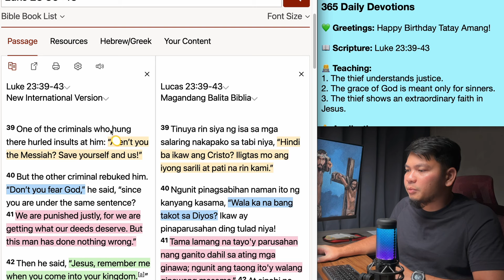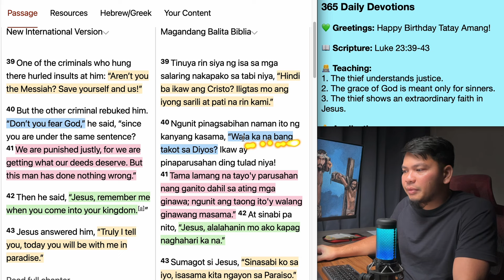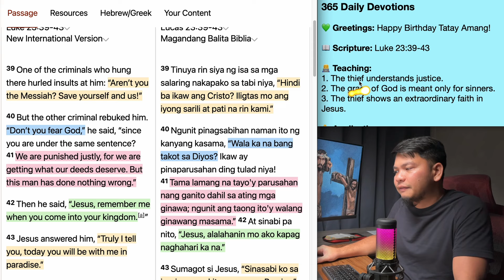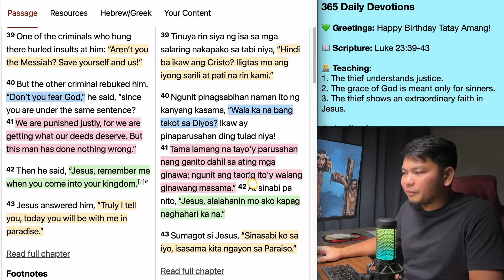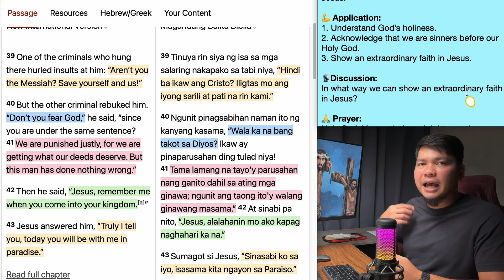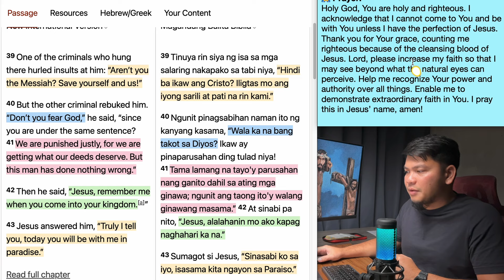March 30: Luke 23:39-43 - The Thief’s Extraordinary Faith in Jesus - 365 Daily Devotions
Hello there,

Today's Devotion:

365 Daily Devotions

💚 Greetings: Happy Birthday Tatay Amang!

👨‍💻 Teaching:
1. The thief understands justice.
2. The grace of God is meant only for sinners.
3. The thief shows an extraordinary faith in Jesus.

💪 Application:
1. Understand God’s holiness.
2. Acknowledge that we are sinners before our Holy God.
3. Show an extraordinary faith in Jesus.

🎙Discussion:
In what way we can show an extraordinary faith in Jesus?

🙏 Prayer:
Holy God, You are holy and righteous. I acknowledge that I cannot come to You and be with You unless I have the perfection of Jesus. Thank you for Your grace, counting me righteous because of the cleansing blood of Jesus. Lord, please increase my faith so that I may see beyond what the natural eyes can perceive. Help me recognize Your power and authority over all things. Enable me to demonstrate extraordinary faith in You. I pray this in Jesus’ name, amen!